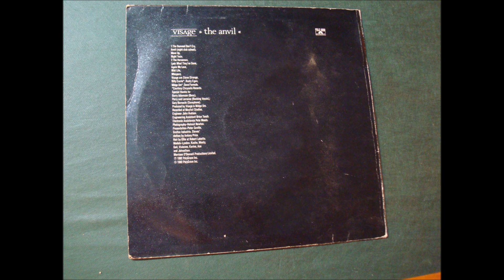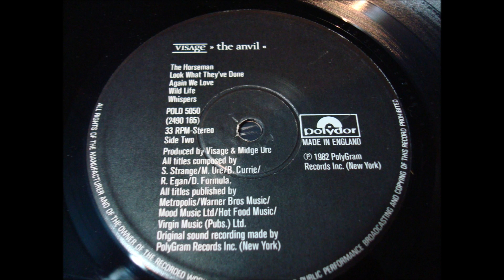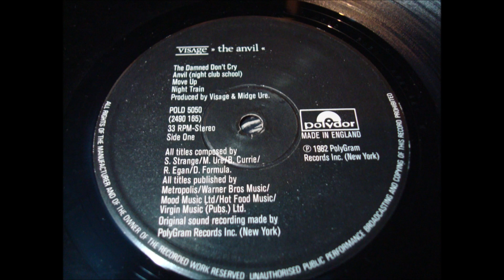VISAGE.''THE ANVIL.''.(NIGHT TRAIN.)(12'' LP.)(1982.)